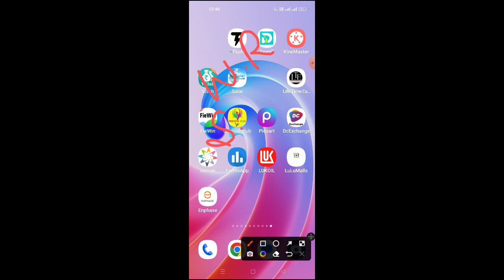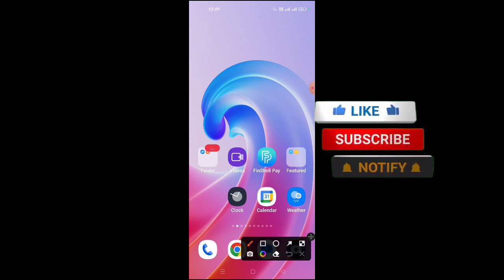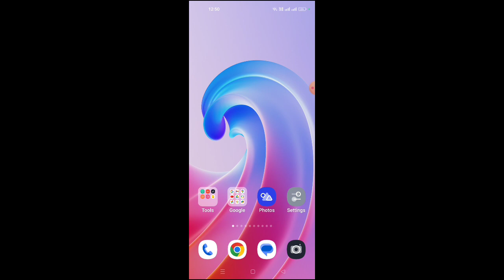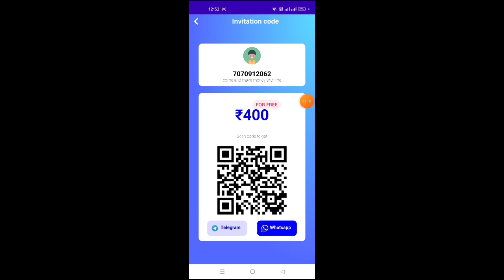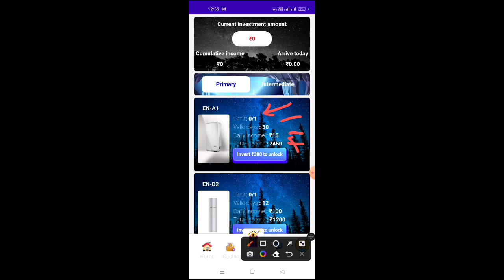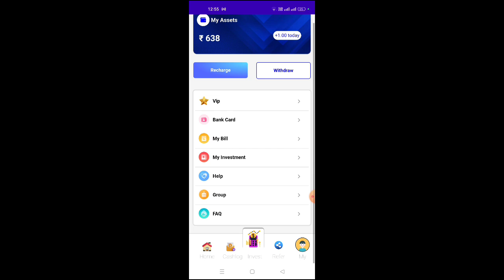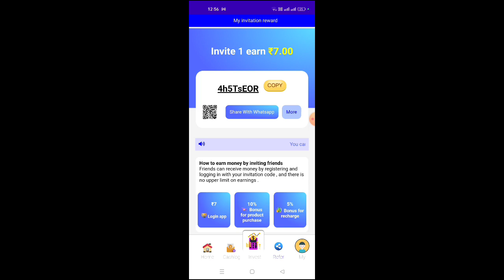Enphase App Se Paisa Kaise Kamaye | Enphase app payment proof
दोस्तों यहां पर 3 app ka link 🖇️ दिया गया है app Lunch date 30 January

Today new app Lunch Free Earning App Link 🔗

enphase app.

enphase app lunch today
enphase app se paise kaise kamaye
enphase app kab tak chalega
jaa lo Puri jankari minimum withdraw kitna he